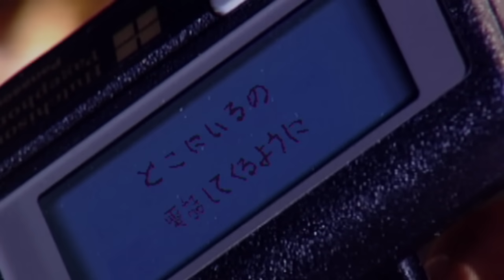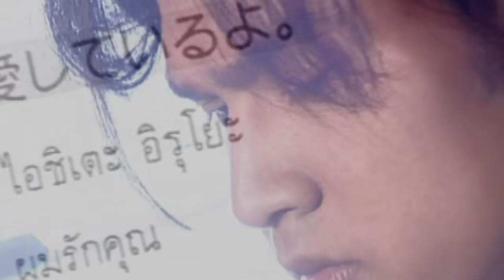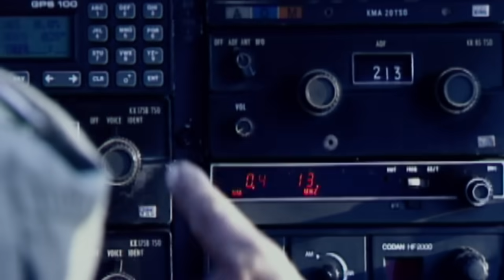หลงทาง : เต๋า สมชาย [Official MV]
หากจะทิ้งฉัน หากจะทิ้งฝันที่เราเคยมีต่อกัน อยากให้นึกถึงวันเก่า..จะได้ไหม

ก็ยังรักล้น ก็ยังค้นหา ว่าทำไมเธอเปลี่ยนไป คนที่ฉันมั่นใจกลับจะหนี

(*)เพราะทางที่เดินมา เธอย้ำเสมอว่าดีแล้วจะทิ้งฉันอยู่ตรงนี้ ฉันจะทำเช่นไร

(**) เพราะฉันหลงทางมาตั้งไกลได้แต่หลงอยู่ในหัวใจ เธอเท่านั้นแล้วทิ้งฉันหนีไปจากกันจะให้ฉันนั้นเดินต่อไป ทางไหน

เมื่อขาดเธอไป คงเดินไปไม่ถูกทาง